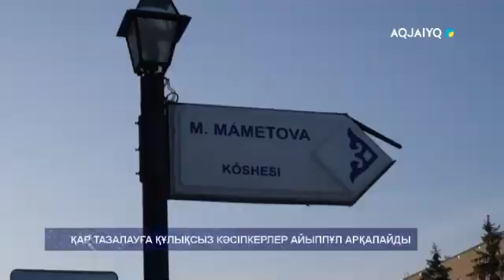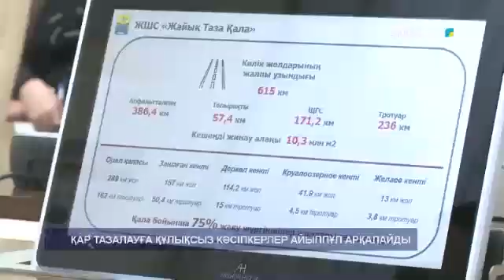ҚАР ТАЗАЛАУҒА ҚҰЛЫҚСЫЗ КӘСІПКЕРЛЕР АЙЫППҰЛ АРҚАЛАЙДЫ